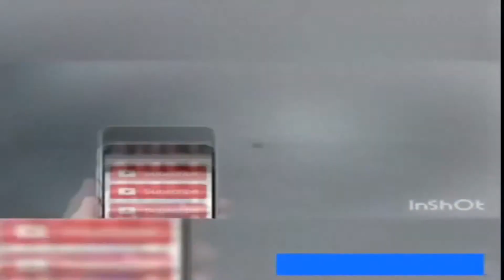changa honda sonreyan Sexy hot girl funny videos 215